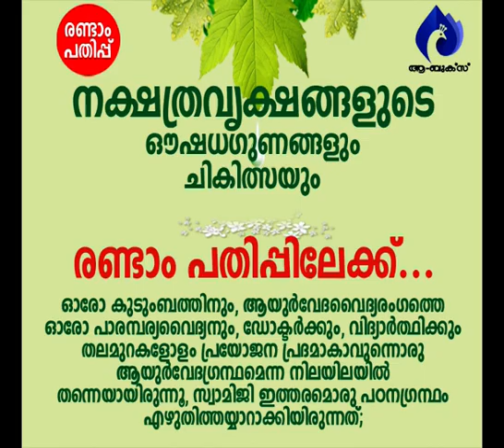ജ്ഞാനമില്ലാതെ മുക്തി സാദ്ധ്യമാണോ?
ആമുഖം: അനന്തസമാധിയെ പുല്‍കിയ പൂജ്യശ്രീ ആചാര്യസ്വാമികള്‍ നിര്‍മ്മലാനന്ദഗിരി മഹരാജ് ഗുരുകൃപയാല്‍ അനുവദിച്ചുതന്നിരുന്ന 'ശ്രീമദ് ഭഗവദ്ഗീത'യുടെ വ്യാഖ്യാനം  മുന്നൂറ്റിപതിനാലാം ഭാഗം.